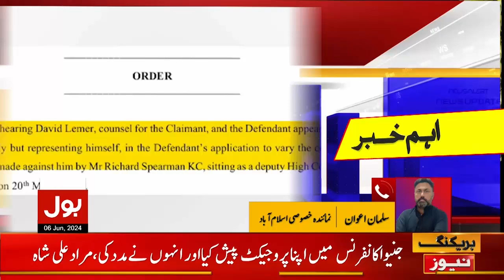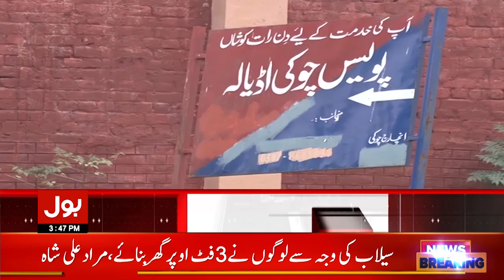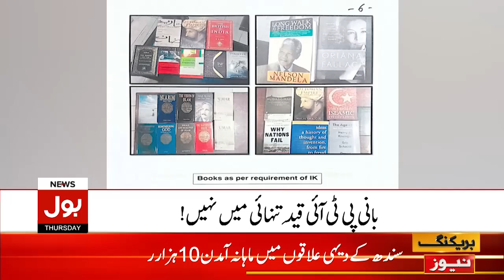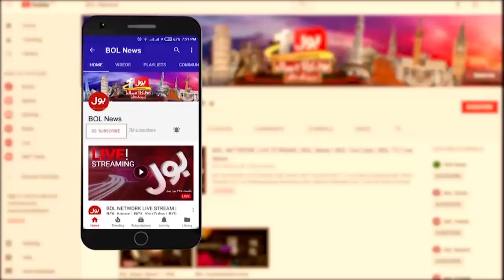Imran Khan In Big Trouble | BOL News Bulletin At 3 PM | NAB Amendments Case Updates